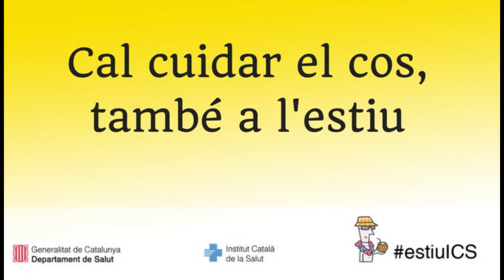Cal cuidar el cos, també a l’estiu (1/8)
Maria Ángeles Herrero, infermera del CAP Casernes, dona consells per evitar els efectes nocius de la calor.